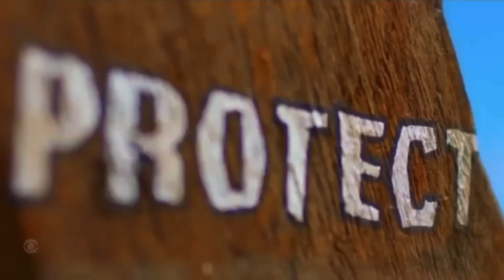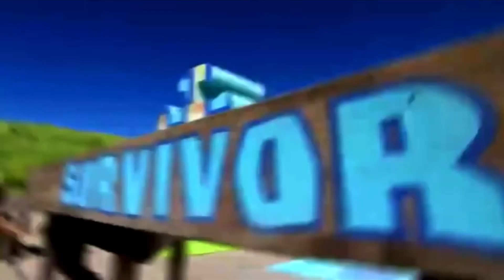Survivor Merge Boots vs 5th Place vs Final Boots (Vladi Vostok)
Next intro: Survivor My Favorites

Sim Placements:

18th: KJ
17th: Matt
16th: Lauren
15th: Flick
14th: Brian
13th: Kez

Jury:

12th: Josh
11th: Caren
10th: Jarrad
9th: Joel
8th: El
7th: Sophie
6th: Chris (Rocks Drawn)
5th: Khanh
4th: Lydia

3rd: Donathan (0 votes)
2nd: Ricard (2 votes)
1st: Imogen (7 votes)